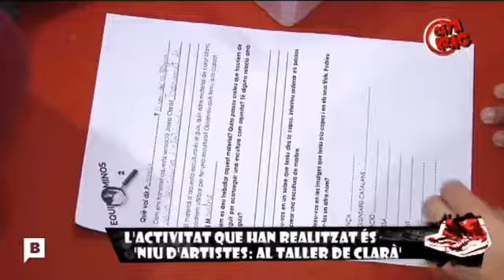Catakrac al MEAM · Servei Educatiu · Barcelona Televisió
Ofrecemos a alumnos, desde la etapa infantil hasta bachillerato, una experiencia museística original en un espacio único. El MEAM es un modelo atípico de museo que destaca por su proximidad con el público, por lo que no ponemos barreras entre las obras y los visitantes. Los alumnos se pueden acercar a la obra, sin miedo, la pueden fotografiar y, incluso, pueden llegar a tocarla con delicadeza para poder apreciar, en el caso de la escultura, la textura y las características del material con el que se ha elaborado. Queremos hacer de nuestro museo la propia aula de aprendizaje, por eso en nuestras actividades se fomenta la interacción del alumnado tanto con las obras como con el espacio, ya que los talleres de producción plástica también tienen lugar en la Sala Noble del palacio.

Nuestro servicio educativo ha diseñado para este curso 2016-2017 un nuevo proyecto pedagógico que tiene en cuenta las competencias y objetivos curriculares de los diferentes cursos de infantil y primaria en el desarrollo de actividades lúdicas y didácticas, mientras que, para los alumnos de secundaria y bachillerato, ofrece una interesante conexión del arte contemporáneo con la tradición y una singular panorámica del entorno urbanístico del Palau Gomis.

El próximo curso, apuesta por un proyecto diferente: visita con tus alumnos el museo y dejaos fascinar por la mejor colección de arte figurativo y el especial entorno del Palau Gomis. Necesitamos vuestra confianza para ayudarnos a crecer. Bienvenidos al MEAM!